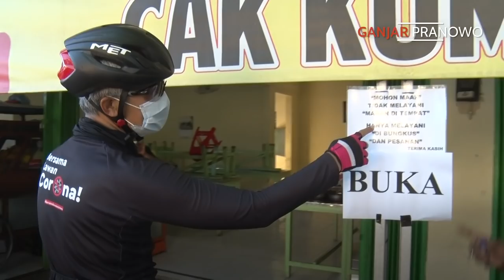JUALAN BOLEH TAPI HARUS TERTIB ATURAN